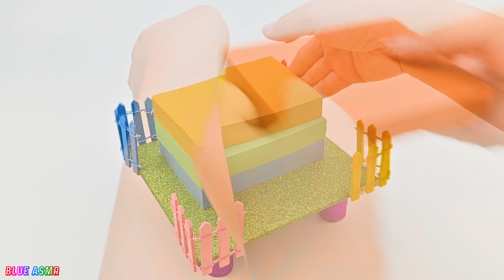Satisfying Video l How To Make Rainbow House on River has Snake with Mad Mattr, Slime ASMR #132